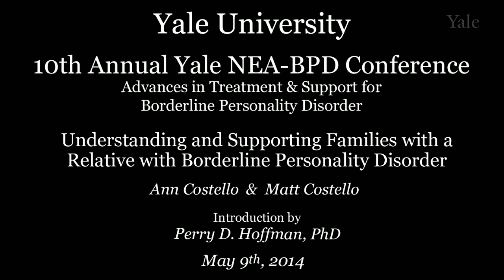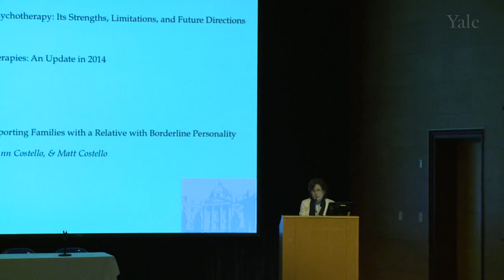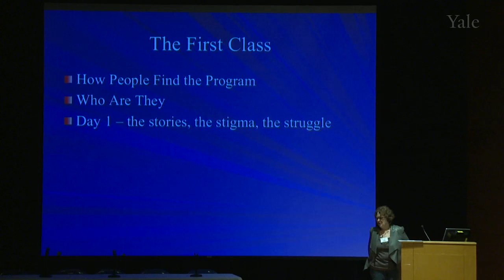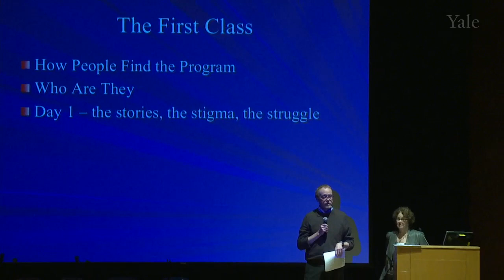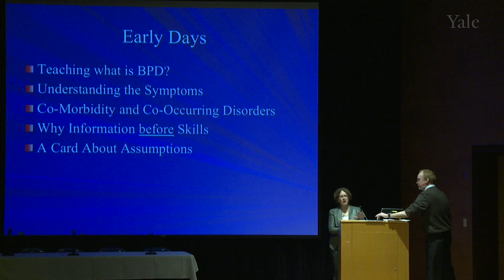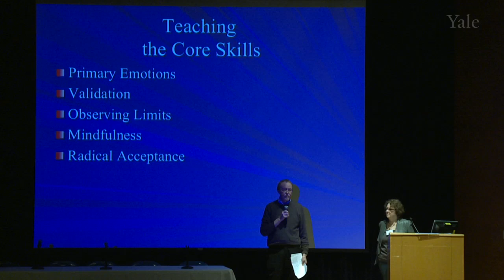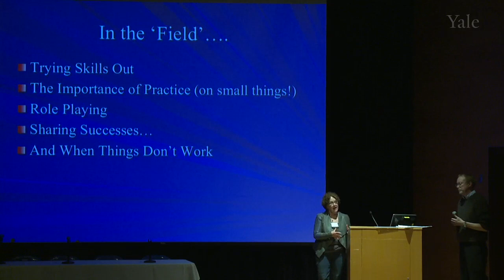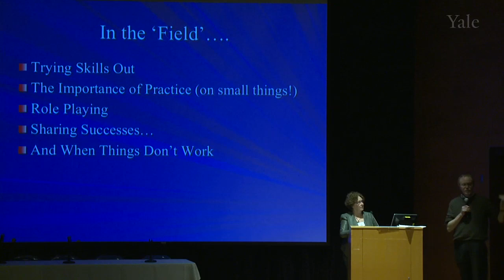10th Annual Yale NEA BPD Conference: Ann Costello, Matt Costello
This year's conference will address advances in the assessment and treatment of individuals diagnosed with Borderline Personality Disorder over the past 10 years. The conference will address psychopharmacology, psychotherapy, and consumer and family member perspectives.
Perry D. Hoffman, MD presents "Introduction to Understanding and Supporting Families with a Relative with Borderline Personality Disorder," followed by Ann Costello and Matt Costello presenting "Understanding and Supporting Families with a Relative with Borderline Personality Disorder."